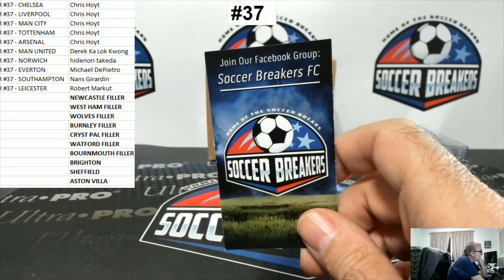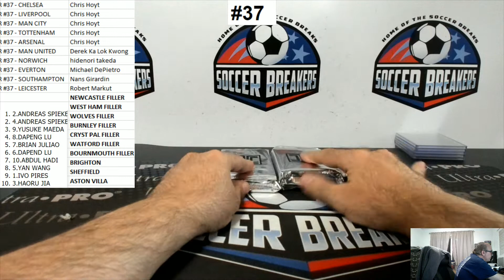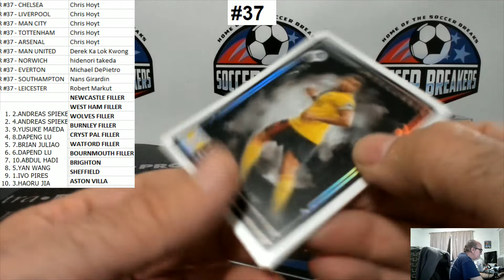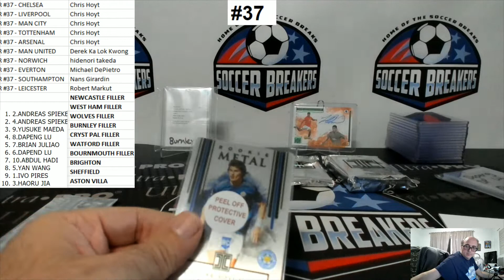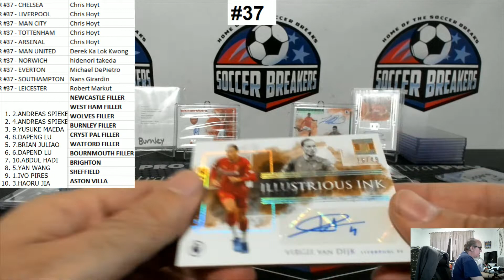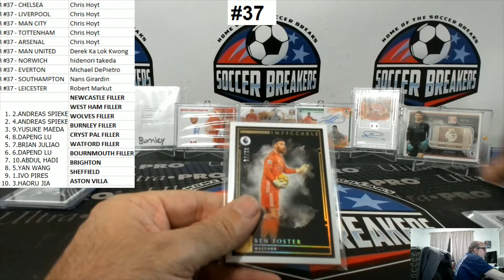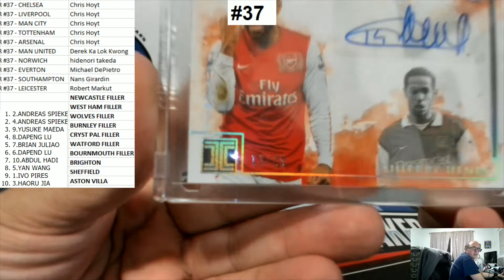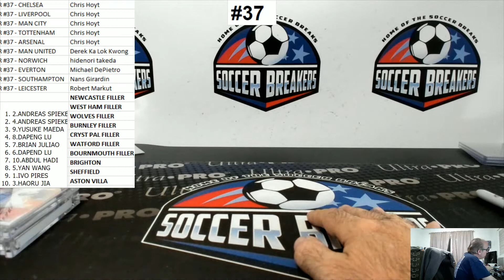2020 PANINI IMPECCABLE ENGLISH PREMIER LEAGUE EPL 3 BOX PYT HOBBY CASE BREAK #37 SOCCER BREAKERS FC